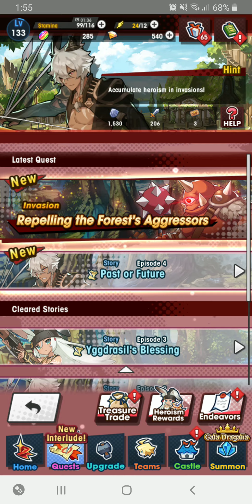[Dragalia Lost: Event] Invasion Event - The Children of Yggdrasil #4: Story Ep 3